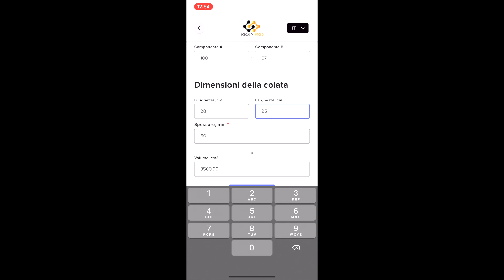Come calcolare le quantita di resina da versare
Ciao a tutti Amici , quando dovremmo fare calcoli per quantita grosse magari facciamo un po fatica ,nel video di oggi vediamo come calcolare le quantita di resina da versare nei nostri stampi !

1️⃣Resinpro 8 kg.

2️⃣ResinPro 3,2 Kg

3️⃣ResinPro 1,6 Kg

4️⃣Pistola aria calda

5️⃣Levigatrice orbitale

6️⃣Vernice spray trasparente

7️⃣Pistola sigillante

8️⃣Silicone trasparente

🔟Trapano Avvitatore

1️⃣2️⃣Miscelatore elica

1️⃣3️⃣Film Distaccante

1️⃣4️⃣Tovaglia PVC Trasparente

1️⃣5️⃣Polish Cera

1️⃣6️⃣Bilancia Dosaggio

1️⃣7️⃣Lastra plexiglass

1️⃣8️⃣Luci Led

1️⃣9️⃣ Olio Legno

2️⃣0️⃣ Olio Cera Dura

2️⃣1️⃣ Squadra Tridimensionale

2️⃣2️⃣ Super Glue nera

2️⃣3️⃣ Crema lucidatura

2️⃣4️⃣ Spray distaccante

ricevere una piccola commissione. Non ci sono costi aggiuntivi per te! Grazie